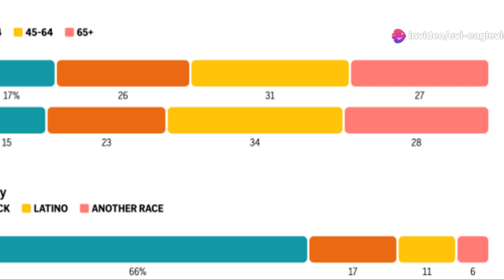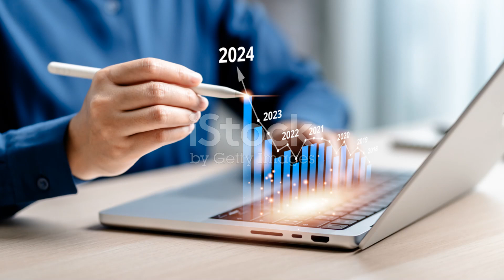Why Kamala Harris lost election?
Unexpected defeat of Kamala Harris